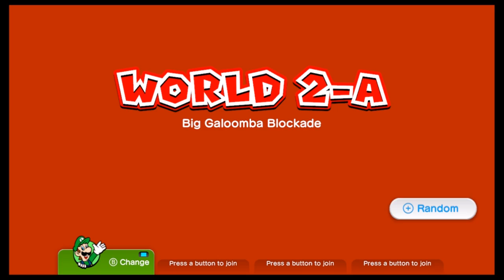Super Mario 3D World - Multi Luigi Threat - Part 5 Sam Spade Gaming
We carry on through world 2 and try out a mystery house which is very peculiar as it is all glass, poor sprixie.
After that we head on over to the really tolling hills which as the name implies is 'REALLY rolling', I also find to my misfortune I can't get the stamp!
We also get to try a new power up in the next level which creates multiple clones of Luigi! I start amass an army of Luigi to take on all foes before me!!